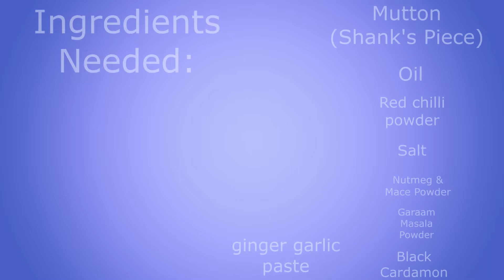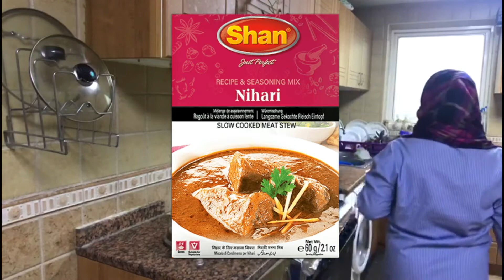How to make Mutton Nihari | Pakistani Cuisine| Bakra Eid Special | Desi style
Mutton (shank piece) Nihari

breakfast recipes
breakfast
porridge
oatmeal
breakfast ideas
healthy breakfast
scramble eggs

healthy food
healthy breakfast
balanced diet
healthy diet
healthy diet plan
breakfast idea
best diet plan to lose weight
leanest meats

chocolate cake
lemon tart
dessert recipes
tiramisu
cheesecake
dessert
baklava
brownies
crumble
gulab jamun
tres leches cake
banoffee pie
chocolate mousse
lava cake
how to make banana bread
chocolate brownies
rasmalai
custard recipe
kheer recipe
mango ice cream
rasmalai recipe
suji ka halwa
molten lava cake
sheer khurma
halwa
gajar ka halwa
kheer
fruit trifle
one pie
sweet dishes
pie apples
how make a cake
pavlova
trifle
cobbler